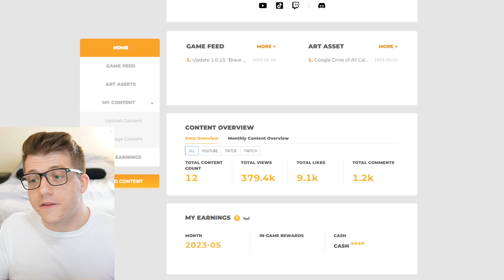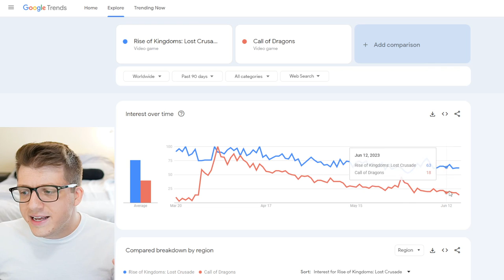The Truth About Call of Dragons - My Final Review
Call of Dragons is an MMO fantasy conquest game from the creators of Rise of Kingdoms, offering an incredible strategic combat experience. Fight alongside your allies to defeat powerful Behemoths, then summon them in PvP battles as your secret weapon! Take advantage of truly 3D terrain to create your strategy, command flying legions to traverse mountains and rivers, and unleash powerful combat skills to lead your allies to victory in huge-scale fantasy warfare! Recruit Elven maidens, mighty Orcs, powerful frost mages, and countless other magical heroes. Journey to the mystical Firefly Tree, the daunting Frozen Spires, and other fantastic wonders, and enjoy a vast fantasy world like nothing you've ever seen before.

CALL OF DRAGONS Official Site: callofdragons.farlightgames.com

NEW players should check out my video "Call of Dragons BEGINNERS GUIDE - Best Faction, Best Heroes, & Tips for New Players"

Chapters:
0:00 Did I QUIT Call of Dragons?
1:05 Was I SPONSORED to Play?
3:14 Review - World of Call of Dragons
5:45 Combat vs ROK
9:37 Graphics & Theme
13:42 F2P & Monetization
18:07 New Player Experience
22:21 Plans with My Channel
23:58 Will Rise of Kingdoms DIE?